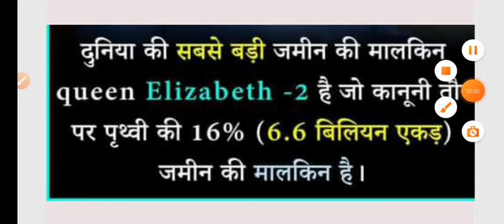दुनिया की सबसे बड़ी ज़मीन मालकिन कौन?OMG इतना ज़मीन | जाने Fact